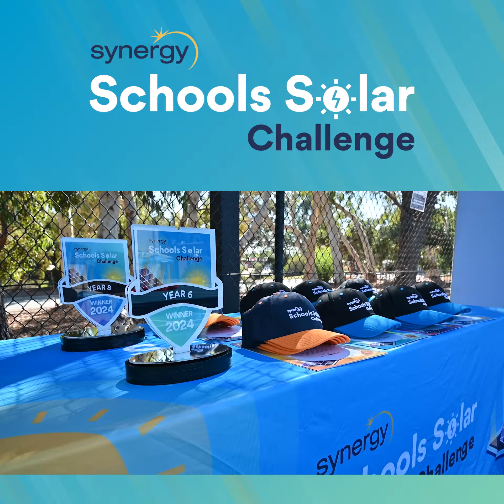2024 Synergy Schools Solar Challenge - Grand Final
2024 Synergy Schools Solar Challenge - Grand Final